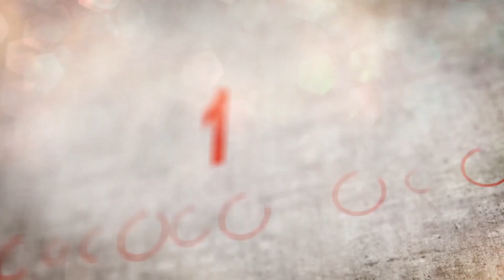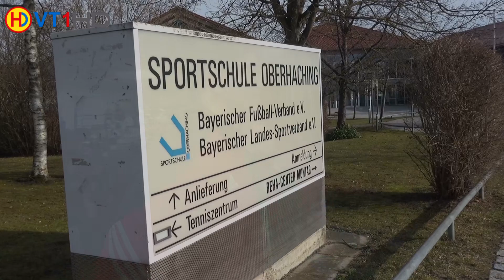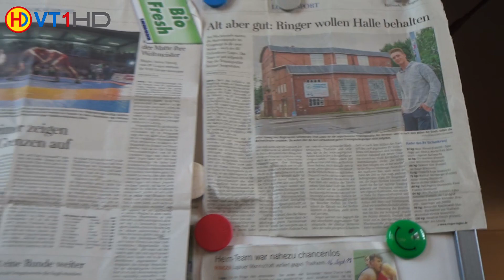RINGEN | Deutsche Meisterschaft 2017 Cadets (Greco) - 76kg GOLD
German Championships 2017 Cadets (Greco) - 76kg [286]
SAHIN, D. (BAY) vs. VIEWEG, A. (SAS)
0:3 (PS) / TP 0:3
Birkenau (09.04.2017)